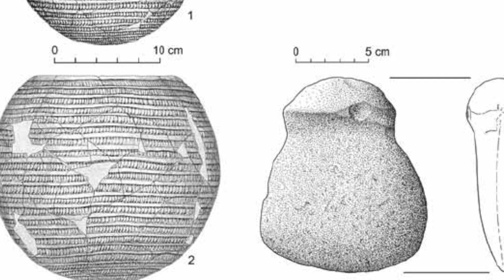Origins of African Civilization | Nubia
If you area interested in learning more about Nubia, see my pdf document explaining its prehistory in the context of the Nilo Saharan peoples:

Full PDF Document on the Prehistoric Populations of North Africa & The Near East

Want to be involved in these discussions, and share your
own knowledge?